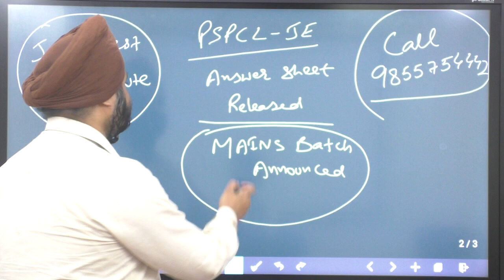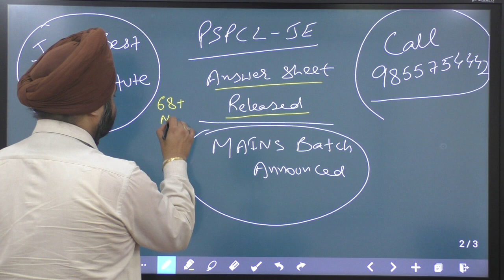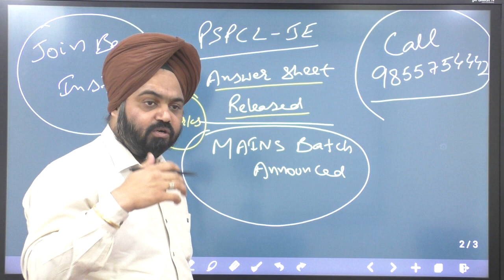PSPCL JE Expected Cut off || PSPCL JE Mains Exam || PSPCL JE Response Sheet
In this video Er. GDS Soni sir has been discussed about the Expected Cut off for PSPCL JE Exam

As we have noticed number of vacancies into various sectors in the last week and it is expected release more notifications as well in the coming week.
This is crucial sate for the students while start their preparation for their dream exam.

Our Teaching Methodology
We prepare you with 2PA technique.
Prepare. Practice. Achieve.

If you looking to crack exam and join Punjab Government job through written exam then this is the right time to start your preparation with ECG.

To know more about course details follow our help desk number 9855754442 or visit our